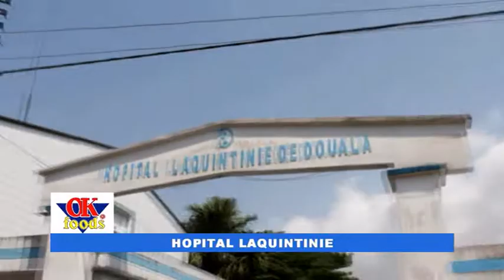Caravane Top-Milk à l'hôpital Laquintinie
Caravane Top-Milk au chevet des malades à l'hôpital Laquintinie de Douala